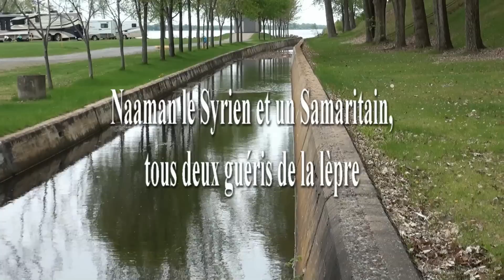12. Un lépreux sur dix qui remercie pour sa guérion / Guylain Prince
« Le contexte social des lépreux / Le certificat que le lépreux devait recevoir des prêtres / Guérison -- miracle -- signe / Le lépreux qui reconnaît le 'vrai prêtre' / Quels sont les vrais miracles ? / Le geste de confiance de Naaman / Le salut de Dieu touche aussi le corps. »

VISITEZ / GUYLAIN PRINCE est franciscain et bibliste résidant à Trois-Rivières (Québec). Il a été ordonné prêtre en 2002. En plus de conférences, retraites et formations diverses fondées sur les Écritures, il présente des concerts avec les ensemble vocaux de type Gospel qu'il dirige à Joliette et Trois-Rivières

/ GINO FILLION : caméra, musique et montage pour le site « unfeusurlaterre.org » et l'organisme d'évangélisation par les arts « Qéhélata » / Références bibliques

Évangile : Guéri de sa lèpre, un Samaritain rend gloire à Dieu (Luc 17, 11-19)

Jésus, marchant vers Jérusalem, traversait la Samarie et la Galilée. Comme il entrait dans un village, dix lépreux vinrent à sa rencontre. Ils s'arrêtèrent à distance et lui crièrent : « Jésus, maître, prends pitié de nous. » En les voyant, Jésus leur dit : « Allez vous montrer aux prêtres. »  En cours de route, ils furent purifiés. L'un d'eux, voyant qu'il était guéri, revint sur ses pas, en glorifiant Dieu à pleine voix. Il se jeta la face contre terre aux pieds de Jésus en lui rendant grâce. Or, c'était un Samaritain. Alors Jésus demanda : « Est-ce que tous les dix n'ont pas été purifiés ? Et les neuf autres, où sont-ils ? On ne les a pas vus revenir pour rendre gloire à Dieu ; il n'y a que cet étranger ! » Jésus lui dit : « Relève-toi et va : ta foi t'a sauvé. »

1ère lecture : Guéri de sa lèpre, Naaman le Syrien croit au Dieu d'Israël (2 Rois 5, 14-17)

Il descendit jusqu'au Jourdain et s'y plongea sept fois, pour obéir à l'ordre d'Élisée ; alors sa chair redevint semblable à celle d'un petit enfant : il était purifié ! Il retourna chez l'homme de Dieu avec toute son escorte ; il entra, se présenta devant lui et déclara : « Je le sais désormais : il n'y a pas d'autre Dieu, sur toute la terre, que celui d'Israël ! Je t'en prie, accepte un présent de ton serviteur. » Mais Élisée répondit : « Par la vie du Seigneur que je sers, je n'accepterai rien. » Naaman le pressa d'accepter, mais il refusa. Naaman dit alors : « Puisque c'est ainsi, permets que ton serviteur emporte de la terre de ce pays autant que deux mulets peuvent en transporter, car je ne veux plus offrir ni holocauste ni sacrifice à d'autres dieux qu'au Seigneur Dieu d'Israël. » Joram, roi de Jérusalem et de Juda, avait épousé Athalie, la fille de Jézabel et d'Acab, roi de Samarie. La politique d'Athalie à Jérusalem fut aussi néfaste, et encore plus cruelle, que celle de sa mère dans le royaume du Nord.

Psaume  97, 1-4.6

R/ Dieu révèle sa puissance à toutes les nations

car il a fait des merveilles ;
par son bras très saint, par sa main puissante,
il s'est assuré la victoire.

Le Seigneur a fait connaître sa victoire
et révélé sa justice aux nations ;
il s'est rappelé sa fidélité, son amour,
en faveur de la maison d'Israël.

La terre tout entière a vu
la victoire de notre Dieu.
Acclamez le Seigneur, terre entière.
Acclamez votre roi, le Seigneur !

2ème lecture : Être fidèles au Christ toujours fidèle (2 Timothée 2, 8-13)

Souviens-toi de Jésus Christ, le descendant de David : il est ressuscité d'entre les morts, voilà mon Évangile. C'est pour lui que je souffre, jusqu'à être enchaîné comme un malfaiteur. Mais on n'enchaîne pas la parole de Dieu ! C'est pourquoi je supporte tout pour ceux que Dieu a choisis, afin qu'ils obtiennent eux aussi le salut par Jésus Christ, avec la gloire éternelle. Voici une parole sûre : Si nous sommes morts avec lui, avec lui nous vivrons. Si nous supportons l'épreuve, avec lui nous régnerons. Si nous le rejetons, lui aussi nous rejettera. Si nous sommes infidèles, lui, il restera fidèle, car il ne peut se rejeter lui-même.